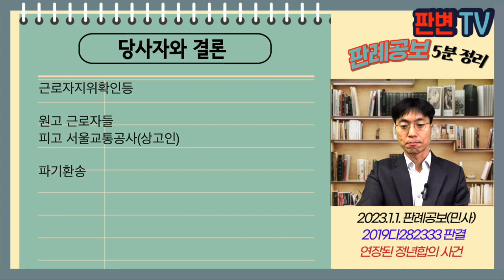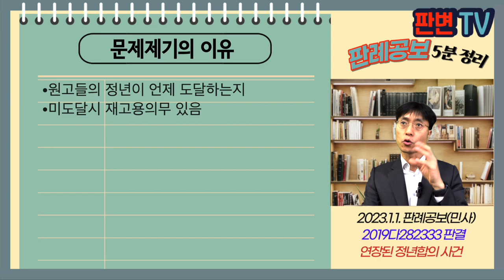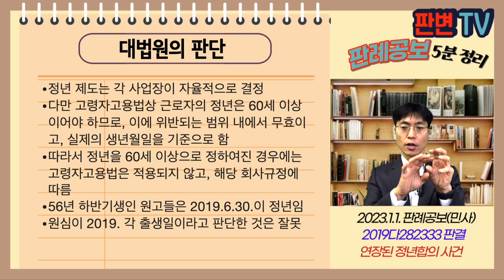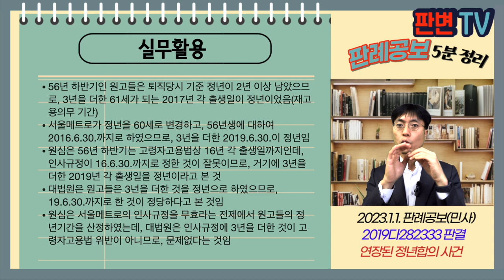연장된 정년합의 사건 [23. 1. 1.자 판례공보(민사)]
연장된 정년합의 사건
별 2개

22.11.10. 선고 2019다282333 판결
근로자지위확인등

원고 근로자들
피고 서울교통공사(상고인)

파기환송

서울메트로는 전동차 경정비 업무를 전적 회사에 외부위탁하기로 함
원고들은 서울메트로 근무하다, 12.3.31. 전적 회사로 전직, 서울메트로로부터 명예퇴직금을 수령
전적 희망자 모집시, 정년 2년 미만시 2년 연장, 2년 이상은 3년 연장되고, 전적 후 서울메트로의 정년(당시 58세)이 연장될 경우 추가 연장된 정년만큼 서울메트로가 고용을 보장하기로 함
서울메트로는 구의역 사고 이후 전동차 경정비 업무를 직영으로 전환
서울메트로는 원고들은 포함한 전적 직원들을 재고용대상에서 배제하기로 함
원고들은 전적회사에서 16.9.30. 퇴직
서울메트로는 14.1.15. 인사규정을 개정하여 정년을 만 60세로 변경, 단서로 55년생은 14.12.31.까지, 56년생은 16.6.30.까지, 57년은 17.12.31.까지 정년이라고 정함
원고들은 1956년 하반기 출생 근로자들

원고들의 정년이 언제 도달하는지
미도달시 재고용의무 있음

정년 제도는 각 사업장이 자율적으로 결정
다만 고령자고용법상 근로자의 정년은 60세 이상이어야 하므로, 이에 위반되는 범위 내에서 무효이고, 실제의 생년월일을 기준으로 함
따라서 정년을 60세 이상으로 정하여진 경우에는 고령자고용법은 적용되지 않고, 해당 회사규정에 따름
56년 하반기생인 원고들은 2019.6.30.이 정년임
원심이 2019. 각 출생일이라고 판단한 것은 잘못

실무활용
56년 하반기인 원고들은 퇴직당시 기준 정년이 2년 이상 남았으므로, 3년을 더한 61세가 되는 2017년 각 출생일이 정년이었음(재고용의무 기간)
서울메트로가 정년을 60세로 변경하고, 56년생에 대하여 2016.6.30.까지로 하였으므로, 3년을 더한 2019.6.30.이 정년임
원심은 56년 하반기는 고령자고용법상 16년 각 출생일까지인데, 인사규정이 16.6.30.까지로 정한 것이 잘못이므로, 거기에 3년을 더한 2019년 각 출생일을 정년이라고 본 것
대법원은 원고들은 3년을 더한 것을 정년으로 하였으므로, 19.6.30.까지로 한 것이 정당하다고 본 것임
원심은 서울메트로의 인사규정을 무효라는 전제에서 원고들의 정년기간을 산정하였는데, 대법원은 인사규정에 3년을 더한 것이 고령자고용법 위반이 아니므로, 문제없다는 것임